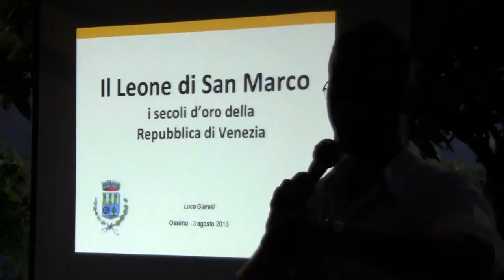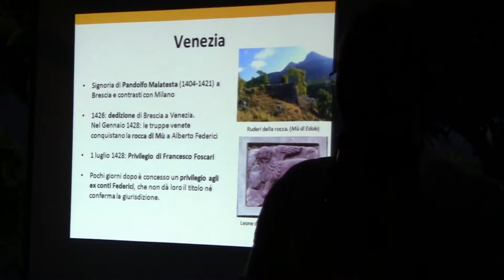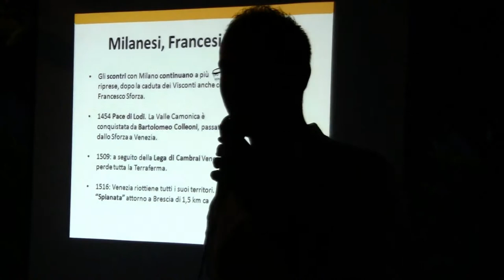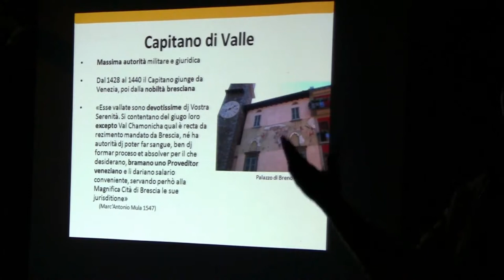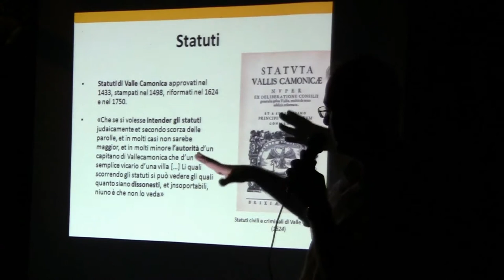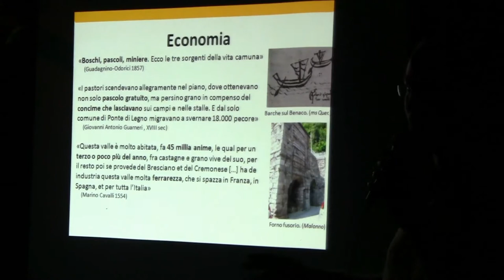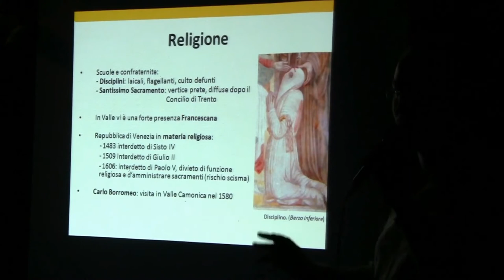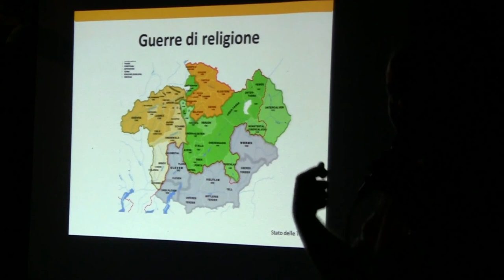Il Leone di San Marco: i secoli d'oro della Repubblica di Venezia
6° incontro di "Assaggi di cultura"! In questo appuntamento andremo alla scoperta dell'epoca veneziana in Valle Camonica.